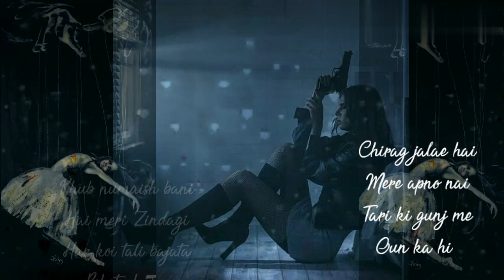Numaish bani hai meri Zindagi ||true line's ||Hearttouching line's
Best wishes for all viewers❣️❣️❣️❣️❣️.
Fairuse is a use permitted by copyright statue that might otherwise be infringing
Non profit, educational personal use tips the balance in favour of fairuse.

All right to above music lable and no copyrights infringement in tented.

Discrimination,
YouTube videos may borrow from copyrighted material. While there is significant dispute on the effectiveness of these disclaimers, an operator may indicate that use of that material constitutes fair use and is not a violation of a protected copyright.Fair use is protected without the disclaimer and if you violate someone's copyright, the disclaimer will not protect you.

Follow::::::::: to these channel for the entertainment. (recommended)
Jr motivation
Undisclosed truth#Shahana sHello zindagi
Technology yogi Shekers poems. Ircle
SuzonnNew lifeUntold diary Anubhav agrawal Jasleen Royal etc.